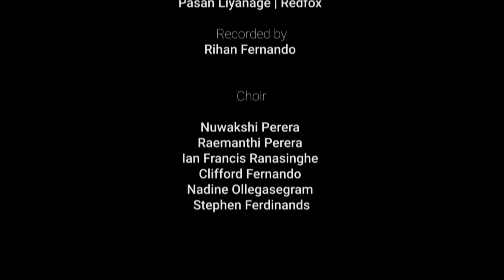School Anthem - SUNICO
SCHOOL ANTHEM - Sumedha Noble International College

In the halls of knowledge, where dreams ignite,
SUNICO's spirit shines ever so bright.
With vision and passion, our minds take flight,
We strive for greatness, reaching new heights

SUNICO, our beacon of light,
Guiding us towards a future so bright.
With values strong and traditions in hand,
We'll conquer the world, a victorious band.

With minds focused and hearts full of zeal,
We aim to excel and make progress real.
For our noble nation, our land so grand,
We'll keep its values close, hand in hand.

Production by Digital Marketing Strategies (Pvt) Ltd,

Melody / Music  : Sadeeptha Gunawardana

Keys & Arrangements : Senanga Dissanayake

Choral Director : Ian Francis Ranasinghe

Mixing: Pasan Liyanage | Redfox

Recorded by Rihan Fernando

Concept and Coordination : Sudarshana Dissanayake for Digital Marketing Strategies (Pvt) Ltd,